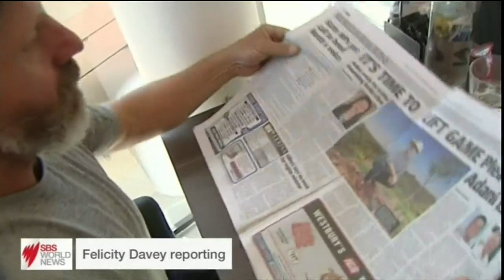What is Stopping Adani? | Richard Denniss on SBS World News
The Australia Institute released new research showing Adani is not “ready to go” with its Carmichael coal mine and there are a number of significant reasons why Adani is not ready to proceed with its mine.

“One thing that can be said with certainty about the Adani coal mine is that whether it goes ahead or not will make almost no difference to the high levels of unemployment in Queensland," said Richard Denniss, Chief Economist at the Australia Institute.

“There are 162,300 unemployed people in Queensland, 78,300 of which are outside of Brisbane, and if Adani goes ahead, and if it creates the 1,500 construction jobs its supporters keep talking about, the Queensland unemployment rate would fall from 5.9% to 5.84% -- only to rise again once construction finishes.

“Supporters of the Adani coal mine have been offering false hope to regional Queenslanders that have suffered from decades of privatisation, deregulation and free trade agreements that have seen jobs lost in manufacturing, agriculture and the public sector. It would take more than 100 Adani mines to create enough jobs to solve Queensland’s unemployment problem.

“If the Morrison Government is serious about ensuring the Adani coal mine helps regional Queenslanders it should ban the use of robot trucks and robot trains in all new mines. Adani management have previously bragged that their Galilee coal mine will be ‘automated from pit to port’. How could any government allow that to happen?

“In three years’ time there is no doubt that global emissions will be higher, world demand for coal will be lower and that regional Queensland will still have high levels of unemployment.

“While it would be an environmental disaster for the Adani mine to go ahead, at least if it does Queensland voters might finally see that that it is the LNP, not those concerned with climate change, that have been playing politics with their futures,” said Richard Denniss.

[Originally aired on SBS World News,  23 May 2019]